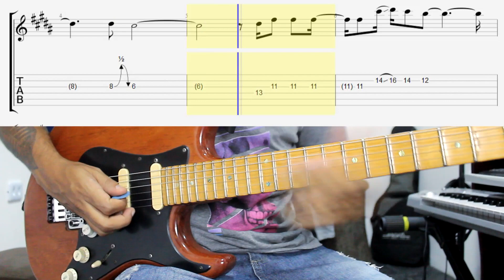Solo das Antigas #26 Eclipse Total ( Capim com Mel )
LINK PARA O DOWNLOAD DOS ARQUIVOS

Link para o curso Escalas e Improviso para Iniciantes

Instagram do meu Estúdio : @casadoaudio